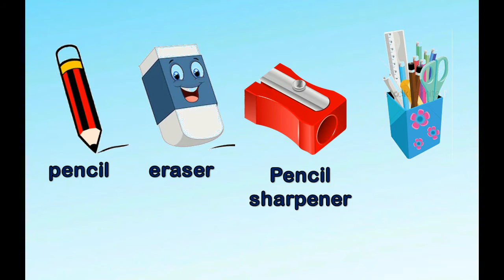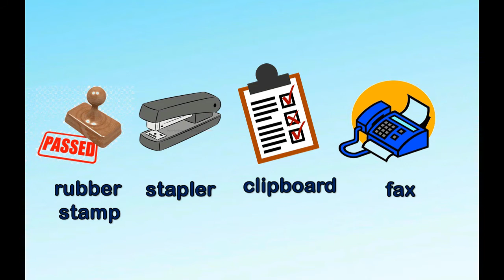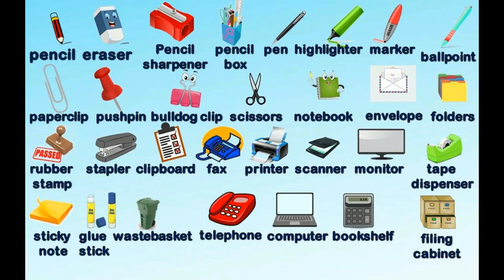Office Tools In English: Useful List of Office Tools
Hello guy,
Let's learn one step for the office tool in English. It is very import for office workers or English speakers or English learners to know. This will show teach you to learn quickly about office tools. You will see each tools with the right pronunciation  and pictures. Thank you for your support.